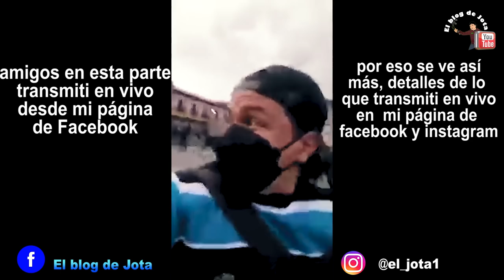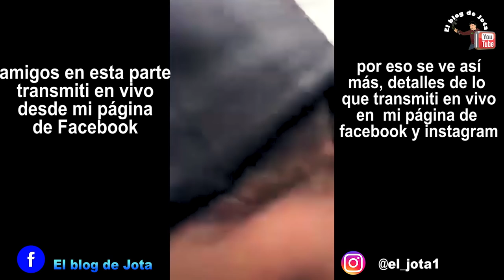🛑🔥 MARCHA en Centro Histórico de Quito Terminó en ENFRENTAMIENTO entre MANIFESTANTES y Policías.